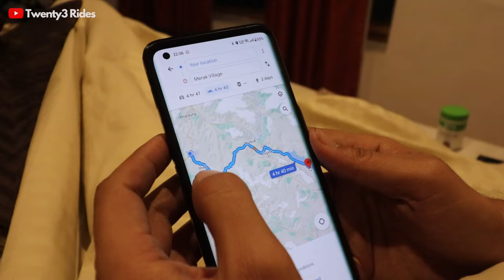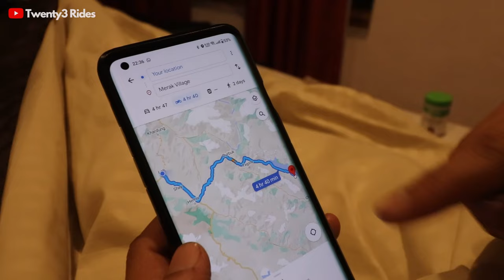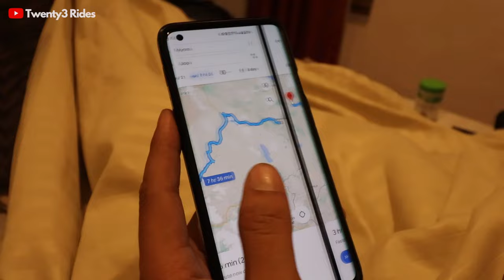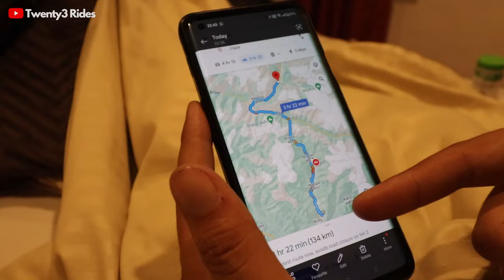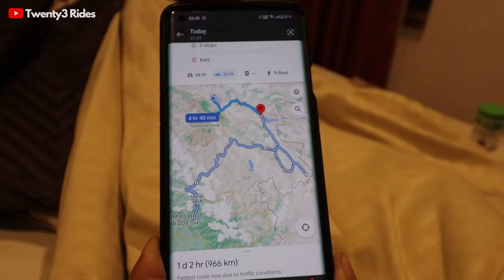BEST LADAKH ROUTE for BIKERS in 2024 | Zanskar & Ladakh Ride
Hi Folks,

This is Day 4 of our trip and we had complete change in itinerary for the trip in Leh. This change meant that we were now all game for the most exciting part of the Ride - PHASE 2 .
Topping Zanskar route in terms of off-road this phase of the ride will be just amazing.

Jas Chawla
Twenty3 Rides